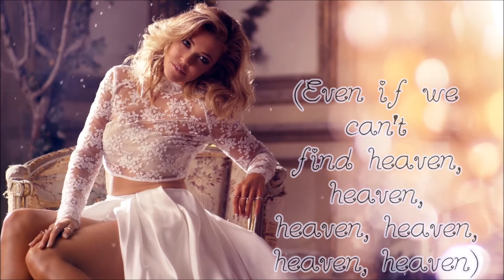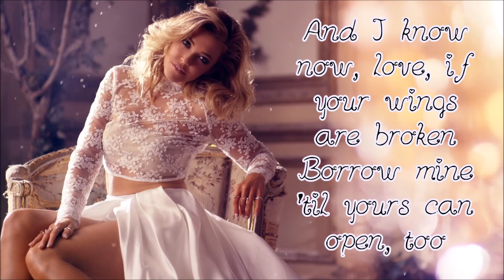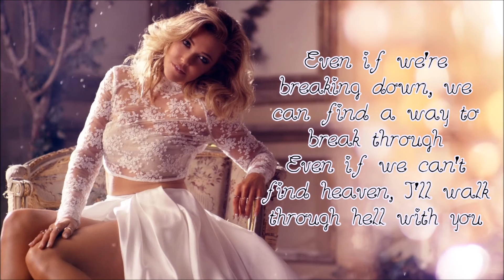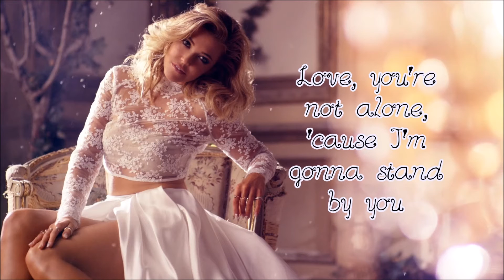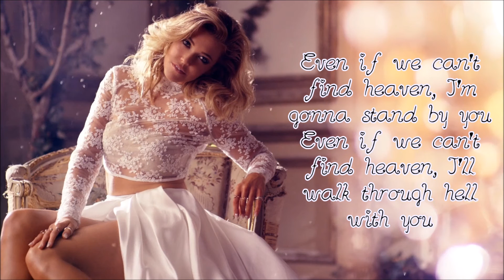Rachel Platten - "Stand by you"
Rachel Platten's lyrics to "Stand by you."

Video made with Windows Live Movie Maker.
Photo from Google images.